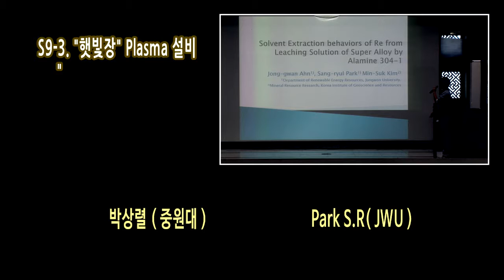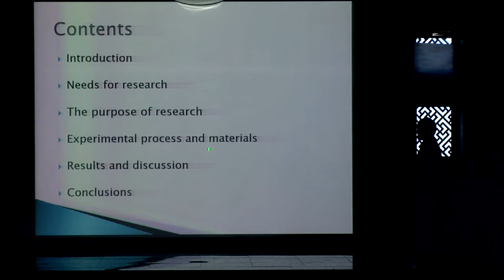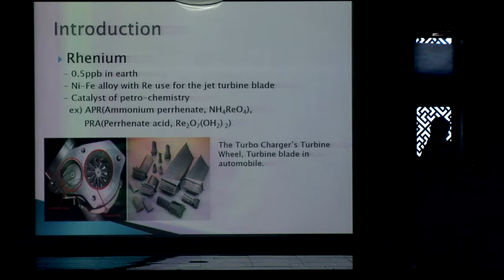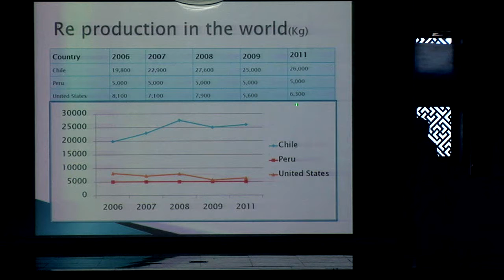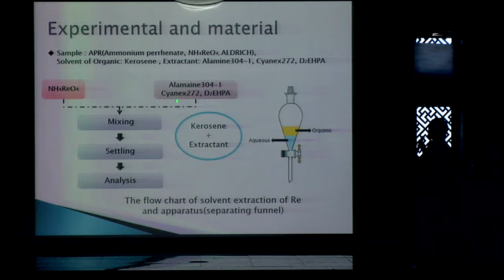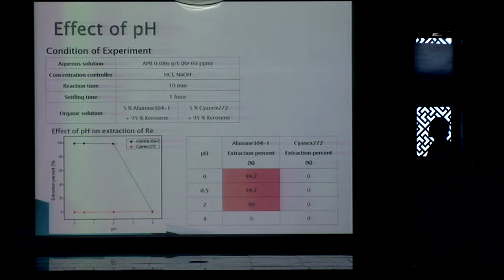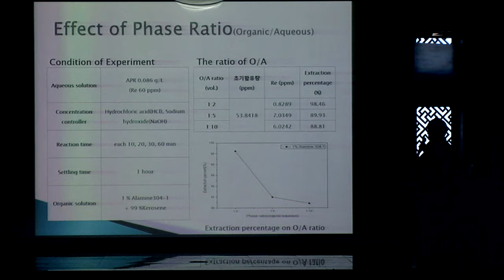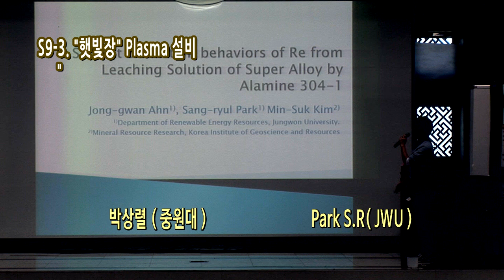KORRA 25th Birthday,2016 Summer International Symposium.박상렬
(사)유기성 자원학회 창립 25주년 국제  학술대회. 박상렬 발표. 중원대학교.